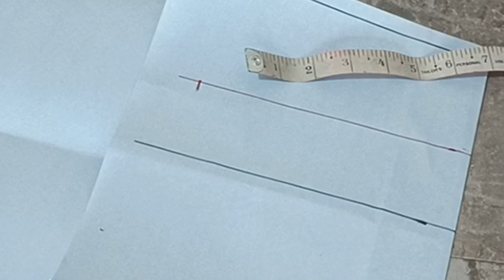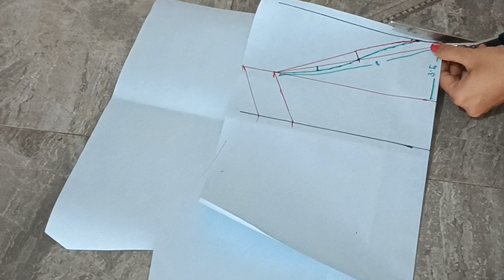36 chest బ్లౌజ్ హాండ్స్ కటింగ్//ముడతలు లేకుండా//బిగనర్స్ కి కూడా అర్థమయ్యేలా//ఒకే ఒక్క ఫార్ములా